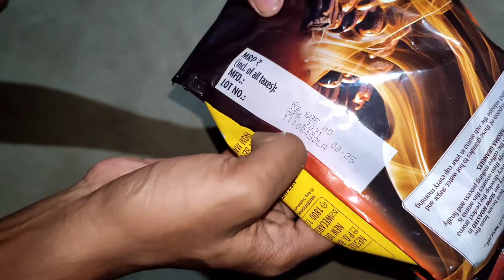NESCAFE Sunrise Coffee Unbxing & Review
NESCAFE Sunrise Rich Aroma, Instant Coffee-Chicory Mix, 500g Pouch  Unboxing  and Review | Made with Slow Roasted Coffee Beans.

Link to buy

Description

NESCAFÉ Sunrise is an instant coffee-chicory mixture made from 70% coffee powder and 30% chicory. This instant coffee is made with the fine blends of Arabica and Robusta coffee beans from the farms of South India. These beans are slow roasted in rotating drum roasters till they develop the perfect aroma. Nestle’s world class technology then ensures this aroma is retained all through the coffee making process and finally capture in aroma granules. This soluble coffee is easy to use, ensuring coffee-making doesn’t seem like an inconvenience. So, rise up to the awakening taste and rich aroma of NESCAFÉ Sunrise coffee and let new opportunities come to you. THE NESCAFÉ PLAN: We are committed to using sustainable processes in our coffee production and taking care of our planet by introducing better farming techniques. Nescafe works directly with 1,70,000 coffee farmers every year and helps them grow better quality, delicious coffee which leads to increase in their income. Usage: Simply follow the instructions on the back of the pack and mix the coffee granules to hot water, sugar and milk to release the rich aroma in your cup every morning. Storage Recommendation: Do store the instant coffee powder in a cool, dry and hygienic place. To ensure lasting freshness, transfer the contents into an airtight container. Always use a dry spoon.

• NESCAFÉ Sunrise instant coffee-chicory mixture is made from blends of 70% coffee and 30% chicory

• Our coffee journey begins with handpicking the best beans fom the coffee farms in South India

• Blends of arabica and robusta coffee beans are slow roasted for the perfect aroma

• Our world-class technology ensures that the aroma is retained throughout the coffee making the process and captured in rich aroma granules

• Awaken your senses with rich aroma and taste of NESCAFÉ Sunrise every morning